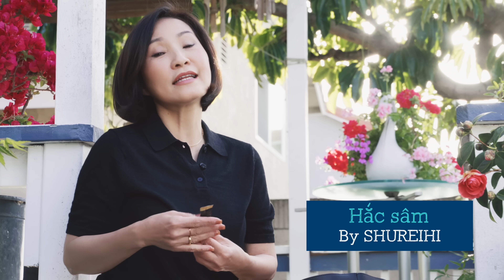Hồng Đào | Vui nhà vui cửa Vlog Vol.1 | What's in my bag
Thực Hiện: Hồng Đào
Đạo diễn, Âm nhạc và editing: Đồng Sơn @dsstudio

Năm 2018, Hồng Đào chưa có FB, bạn bè hối thúc mà mình cứ chần chừ, rồi bỗng dưng trong 1 phút “bồng bột” mình nhờ con nó mở cho cái Phây, thế là từ đó mình nhiều bạn bè, nhiều niềm vui hơn👍💓
2021 : Trải qua cơn dịch bịnh, thật hạnh phúc khi ta còn gặp nhau, từng khoảnh khắc sống đều thật giá trị, thế là trong 1 phút bồng bột (đời tui sao lắm bồng bột vậy trời 🤪), mình nhờ ông em mở dùm cái YouTube để ghi lại và chia sẻ những sinh hoạt hàng ngày với bạn bè. Có gì post nấy cho vui nhà vui cửa. Mời quý vị xem chơi cho vui.
Ai thương thì tiện tay nhắn cái nút đăng ký nhé.
Hồng Đào xin cám ơn.
PS: Cám ơn nhạc sĩ Đồng Sơn đã hết lòng giúp đỡ bà chị bồng bột này.

Hồng Đào xin chào mừng tất cả các bạn đến với trang Youtube gia đình cây nhà lá vườn của Hồng Đào.
Đây là 1 Vlog đầu tiên được làm ra hoàn toàn ngẫu nhiên và có tính thử nghiệm, đồng thời cũng làm cho đời sống của Hồng Đào thêm thoải mái, relax sau những chuỗi ngày căng thẳng vì đại dịch Covid.
Love!
HD & Vui Nhà Vui Cửa :)